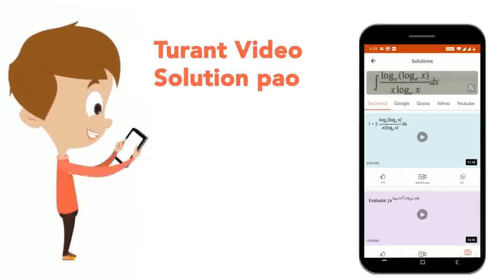Arrange reactivity of given compounds in decreasing order with benzaldehyde in the presence of s...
Arrange reactivity of given compounds in decreasing order with benzaldehyde in the presence of secondary amine. 1. CH_(2)(COOC_2H_5)_(2) 2. CH_2(CN)_(2) 3. CH_2(NO_2)_(2) 4.
Class: 12
Subject: CHEMISTRY
Chapter: NTA NEET TEST 112
Board:NEET

👉 Have Any Query? Ask Us.